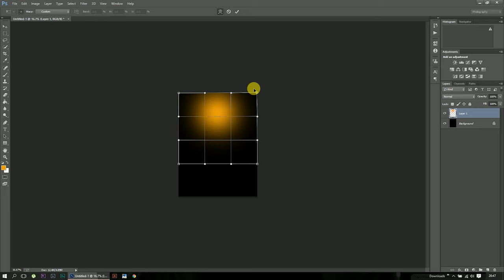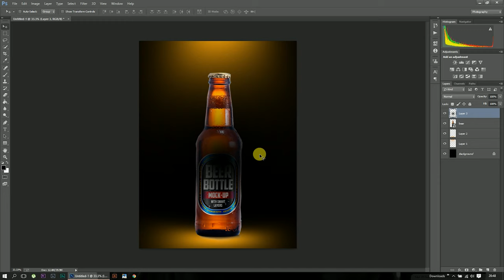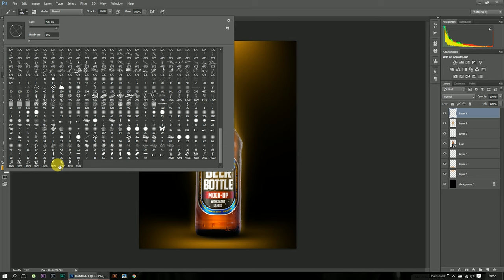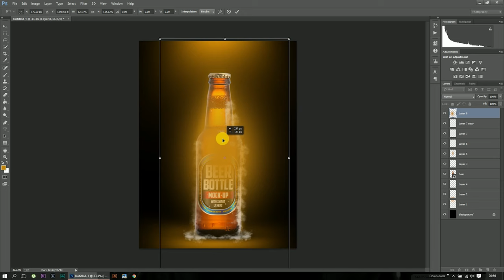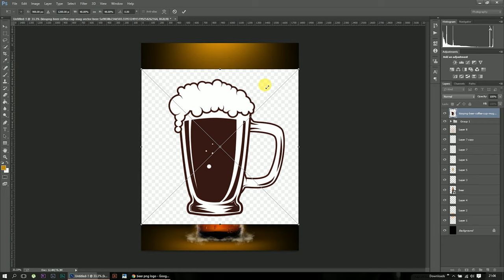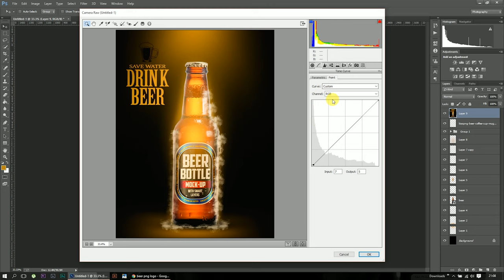Drink Beer Poster Design Tutorial || Photoshop Tutorial || by Massive Editz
How to Design a Drink Beer  Poster in adobe photoshop cc in English video Tutorial with full detals how to applay any effects on Poster Design photo in photoshop and this same methofd you can use other photoshop version..4k video quality tutorial

1.Photoshop
2.Photo Manipulation
3.Photo Effects
4.Photoshop Effects
5.Compositing
6.Changing Effects
7.Use photoshop cc
8.Use clipping mask
9.creat new layer in photoshop cc
10.Marge two layer
11.Poster Design